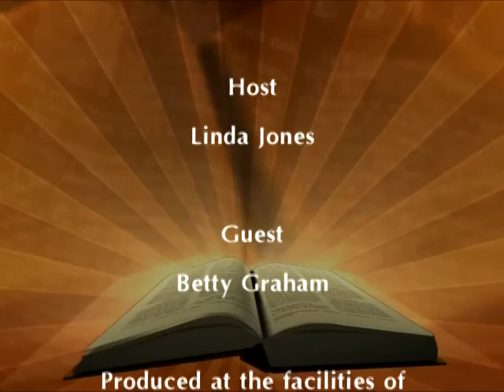Especially for Women - Episode #11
Linda Jones is joined by Betty Graham on this edition.